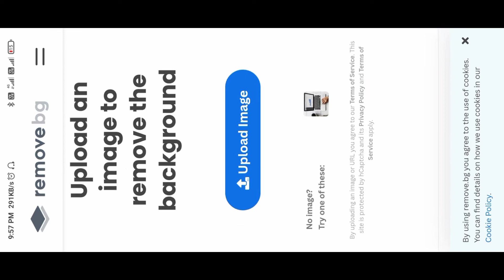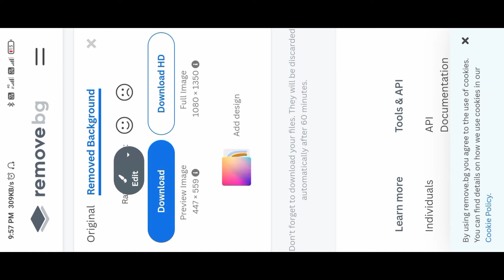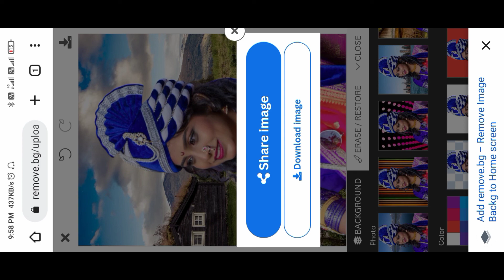Remove Background Kaise Kare Photo Ka || How To Remove Background In My Photo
I LIKE "COMMENT" SHARE
SUB ME ON YOUTUBE ID: @Kuldeep Chauhan Vlog

🔸Download🔸
         Lr DNG -⏬

* PicsArt Creative Photo Editing * PicsArt Creative Frame Photo Editing

* PicsArt Black And Colorful Editing * Lightroom Photo Editing

Kuldeep Chauhan
From Azamgarh UP (INDIA)